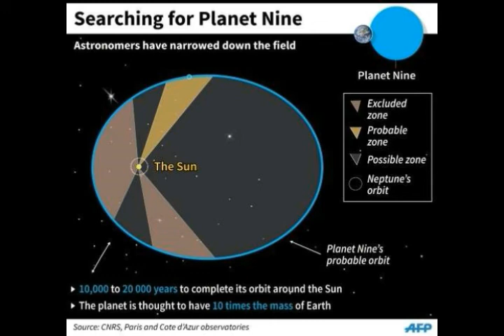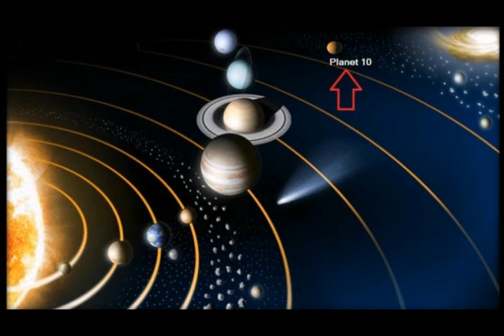Search Narrows for PLANET NINE - PLANET X! Astronomers Looking at Edge of Solar System!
Please Support:
2) Thumbnail image - planet x nibiru second sun paul cox sloogh.jpg